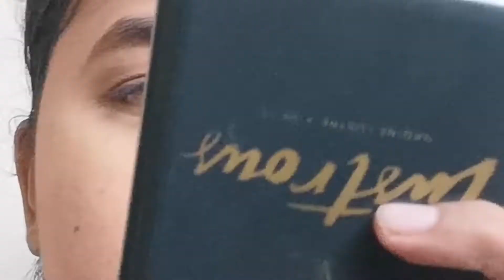tara! tara! make up! 😂